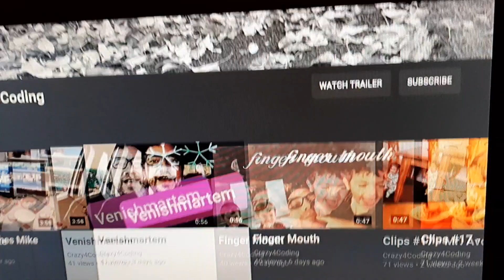Who watches this stuff